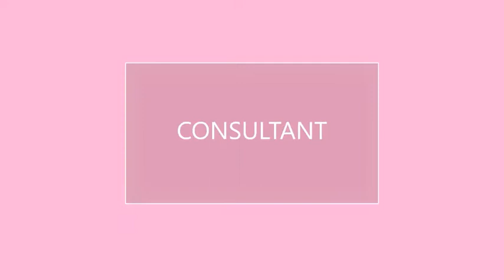A favorite of mine - White Tea & Citrus Satin Body Indulgent Shea Wash | MK Mary Kay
The Mary Kay White Tea & Citrus Satin Body® Indulgent Shea Wash is one of my favorite products in my entire unicorn pink fabulous fun bubble.  As I state in this video, this body wash is like you are showering in a lemongrass field surrounded by freshwater waterfalls, fragrant lemon trees and friendly unicorns from adromeda protecting your fabulous and indulgent shower.

Remember; the MK Mary Kay Pink pampering and self-care bubble that I am personally and independently want to encourage you to create for yourself has to do with your self-care. I am creating these videos for several reasons in mind; mainly is for myself and for the audience; you. These are for you to love yourself by pampering yourself with Mary Kay products and empower yourself with the Mary Kay Ash Enterprenuralship philosophy as well as for your favorite friendly unicorn acquaintances.